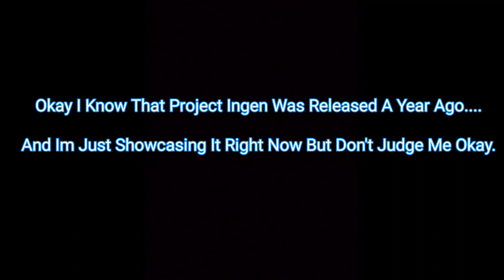Project Ingen V8 | Mcpe/Mcbe 1.16+/1.17+/1.18+/1.19+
Project Ingen Showcase New Video!.

Song's Used:

Song Name: Unity.

Song Name: Sky High

Artists:

TheFatRat

Elektronomia

       This Is The Creators Channel.